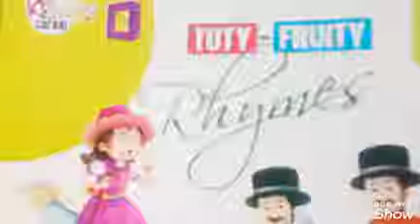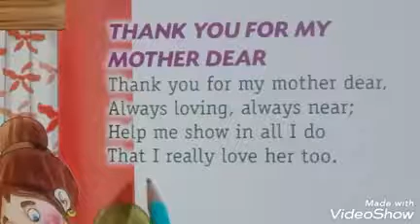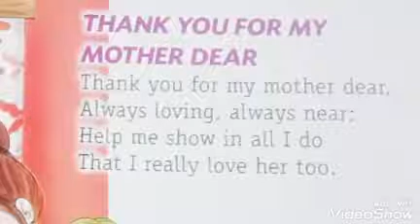English Rhymes || Class UKG || Thank You for my mother dear